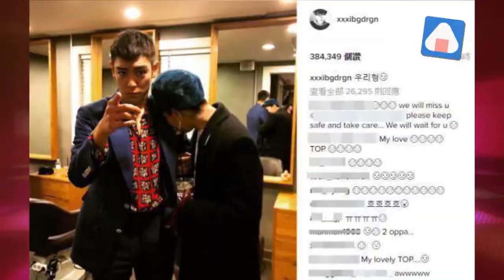兄弟情深！TOP為權志龍入伍送行 兩人熱烈擁抱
2日,某網站用戶公開了BigBang成員權志龍入伍當天與成員TOP一起的 合影.據悉GD于上個月27日通過白骨部隊現役入伍，成員TOP為其送行 ，兩人熱烈的擁抱并囑託彼此注意健康，還在車上一起同框比剪刀手 ，暖暖的友情吸引視線。